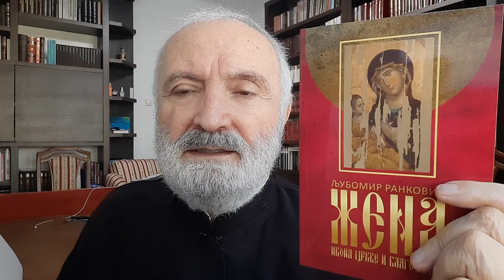Св. Никита Исповедник - ЗАШТО ДУХОВАН ЧОВЕК НАЈТЕЖЕ СТРАДА?